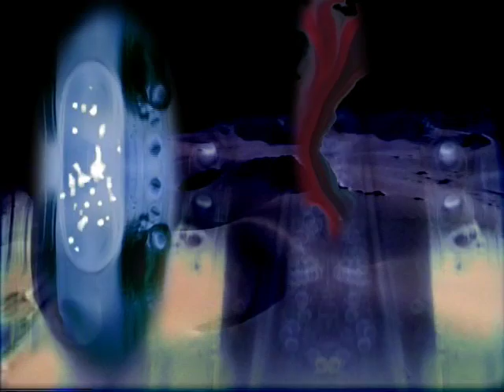Last Hymn correct June_08 (iPhone & iPod).m4v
Film by Carmen Kordas.